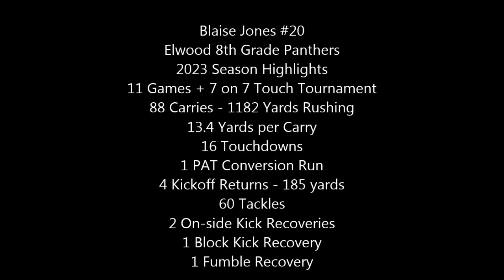Blaise Jones #20 - Elwood 8th Grade Panthers 2023 Season Highlights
Blaise Jones #20
Elwood 8th Grade Panthers 2023 Season Highlights
11 Games + 7 on 7 Touch Tournament
88 Carries - 1182 Yards Rushing
13.4 Yards per Carry
16 Touchdowns
1 PAT Conversion Run
4 Kickoff Returns - 185 yards
60 Tackles
2 On-side Kick Recoveries
1 Block Kick Recovery
1 Fumble Recovery